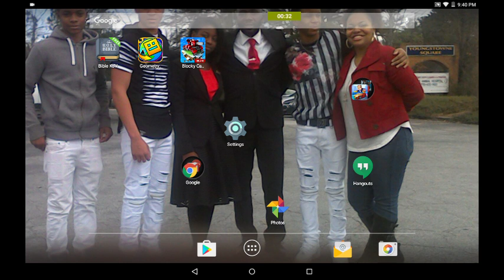He is a jerk!!!!!!!!!!!!!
Do not like he's videos